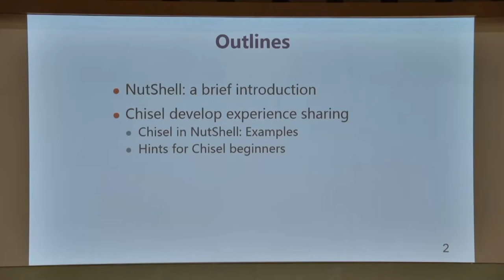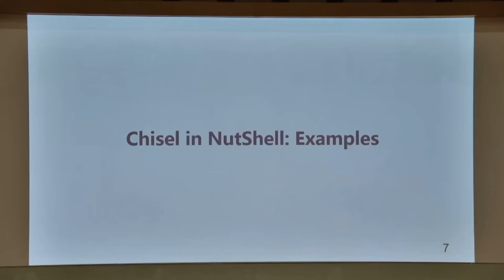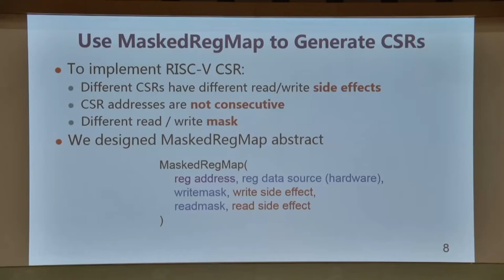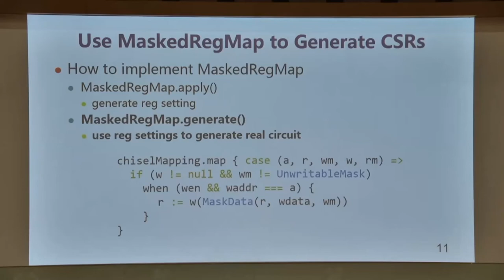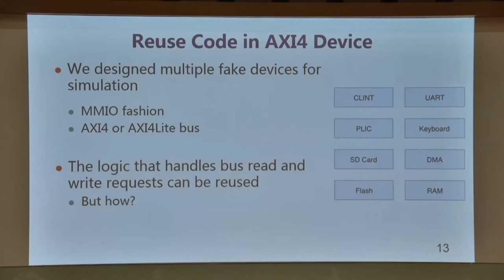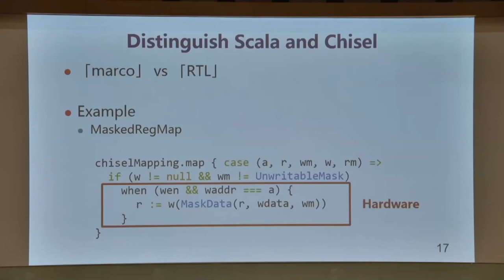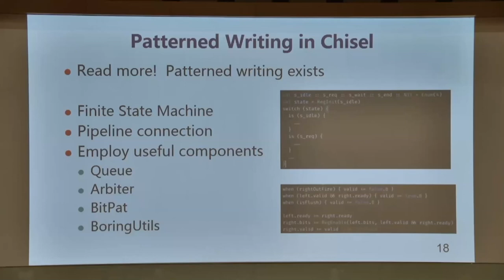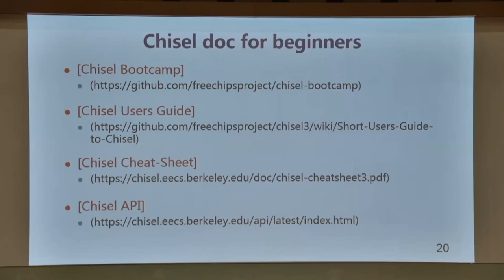Experience Sharing: Develop NutShell using Chisel